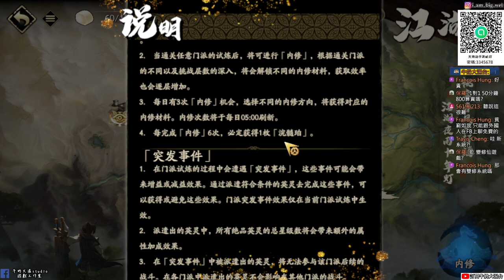【天地劫手遊】絕學化神 殷劍平、葛雲衣、依依|3C技能「介紹」|技能越來越實用了|葛雲衣帶人一起飛|牛奶大濕台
2.如果有喜歡天地劫手遊的朋友，可以加入大濕的LINE社群
密碼:3345678